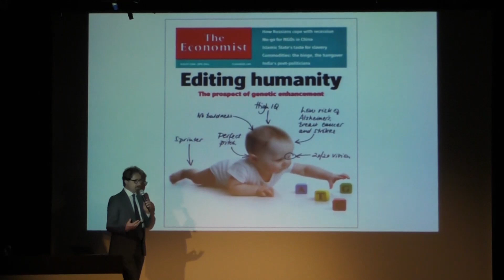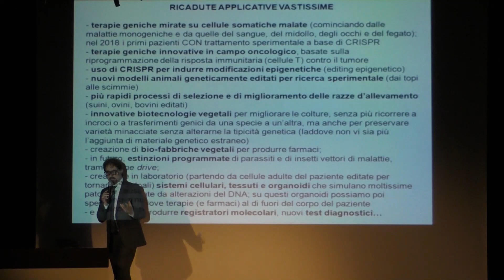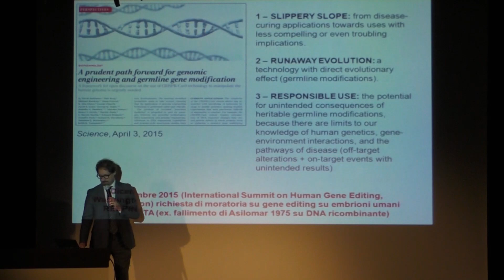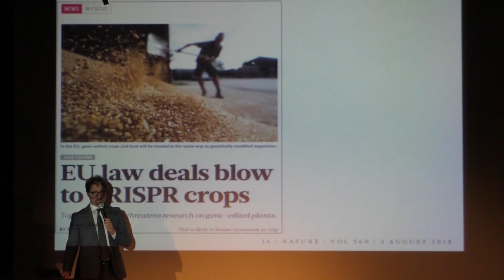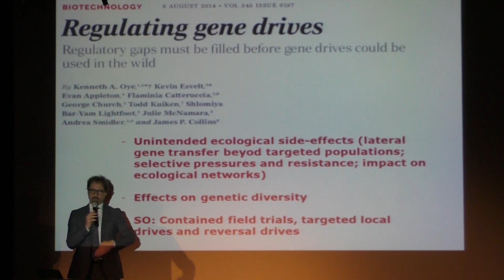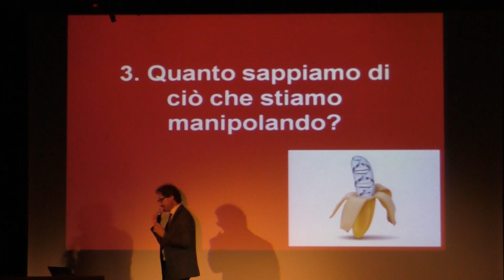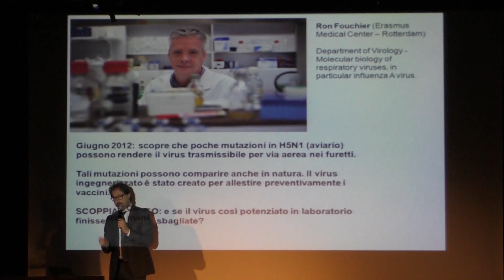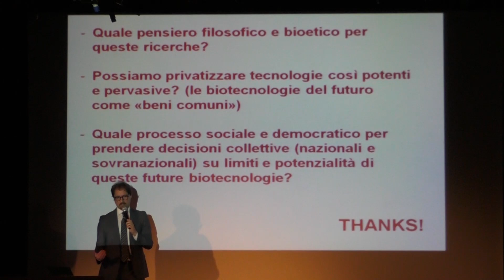Modifica del DNA e gene editing: rischi e benefici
Compra ora l'ultimo libro di Telmo Pievani
"Imperfezione. Una storia naturale"